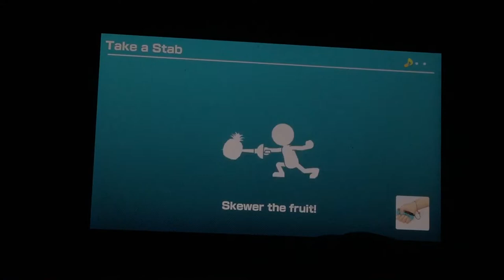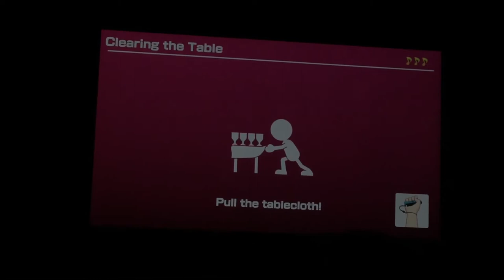Super mario party sound stage Daisy Vs Pom Pom Vs Shy Guy Vs Mario